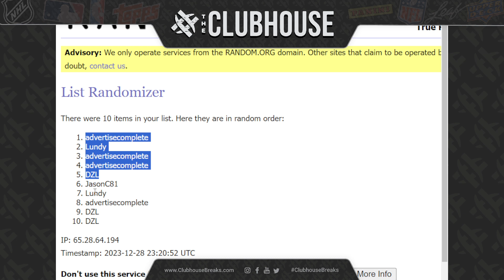CLOSER #4 : Contenders Optic #11046 + The Cup #11044 + INSURANCE